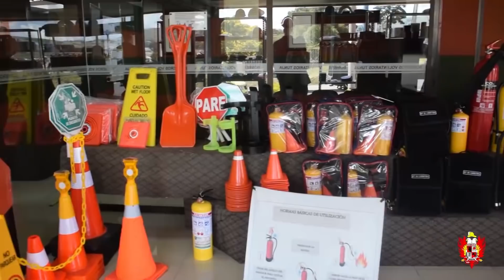7N NOTICIAS - NOVIEMBRE 08 DE 2018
7N NOTICIAS - NOVIEMBRE 08 DE 2018.

Vea en esta Emisión:

1. Capturan al Secretario de Gobierno de Ramiriquí y a ocho personas más por permitir la matrícula de vehículos de origen ilícito.
2. En Duitama desarticularon la  estructura denominada “los diablos”, basaban su economía en la venta y tráfico de estupefacientes.
3. Nuevo atentado al Oleoducto Caño Limón-Coveñas en Cubará, generó incendio de bosque natural y afectación hídrica.
4. La Fiscalía realizará en Villa de Leyva la audiencia "Bolsillos de Cristal" el miércoles 14 de noviembre.
5. Juzgado Tercero Penal del Circuito precluyó investigación en contra de Alejandro Fúneme por supuesto delito de concusión.
6. Luego de orden de arresto contra Alcalde de Tunja, Secretaria Jurídica manifiesta que se cumplió con las obras ordenadas mediante Tutela.
7. Javier Parra candidato a rector de la UPTC, expone algunas de sus propuestas para llegar a ser elegido.